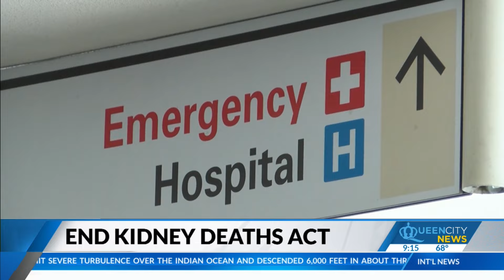Pilot program would pay people to donate kidney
A group is advocting for the fedderal government to start paying people to donate kidneys.